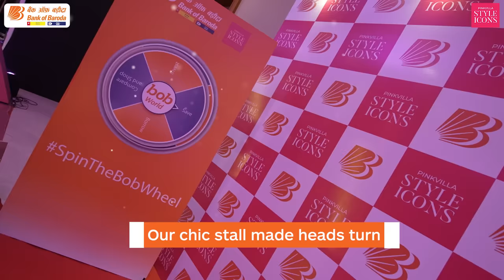Bank of Baroda | Pinkvilla Style Icons Awards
And it was a wrap! The glitz and glamour of our first ever PinkvillaStyleIconsAwards will stay on with us forever. Watch the video to catch a glimpse of it!